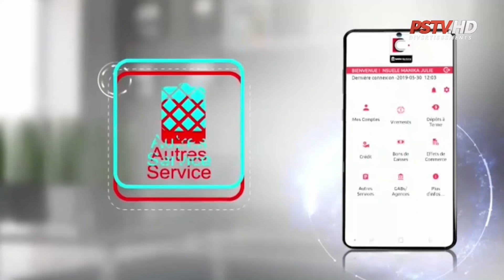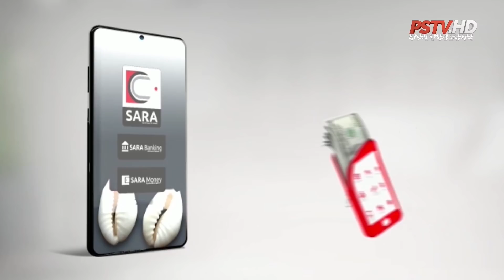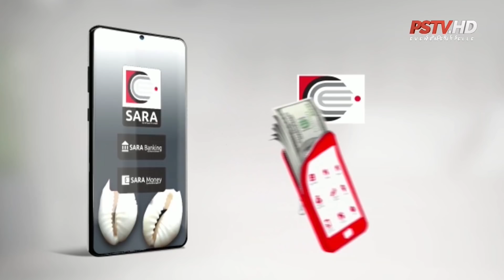BOSOLO NA POLITIK OFFICIELLE | QUI A TUÉ EXAUCÉ TAZI ??